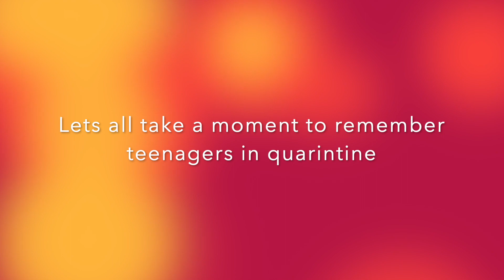Sariah in Okinawa